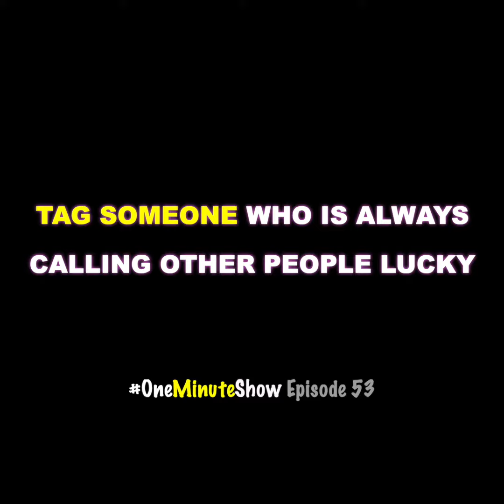Luck Favours The Prepared - OneMinuteShow Ep 53 by Waqas Hassn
Read Uncommon blog posts on thirtydayexperiment.com